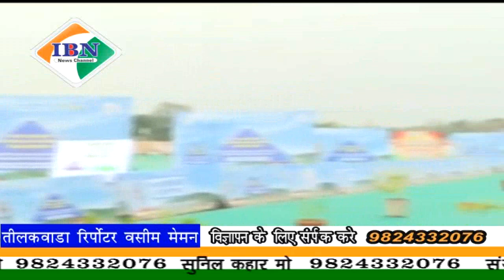ibn news Vadodara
स्टैचू ऑफ यूनिटी के सानिध्य में आयोजित तीरंदाजी स्पर्धा का समापन